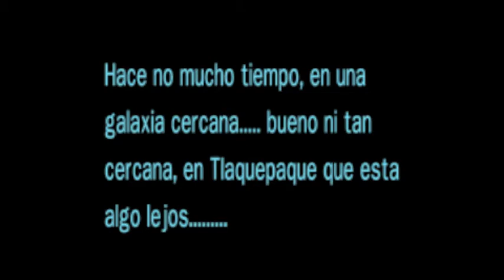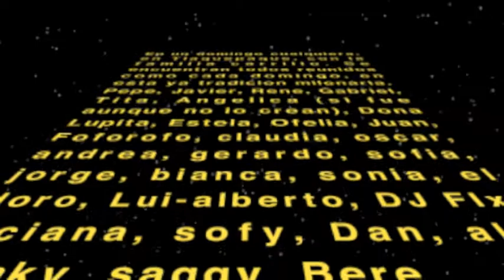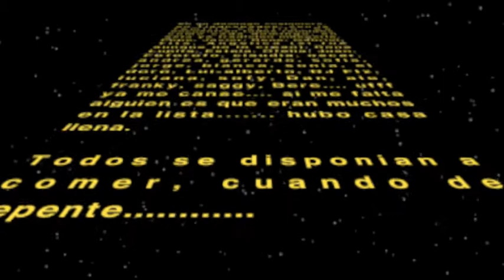Muchas Felicidades Vero!!